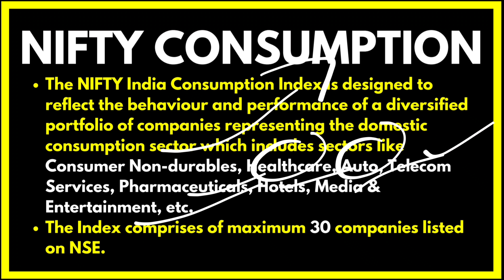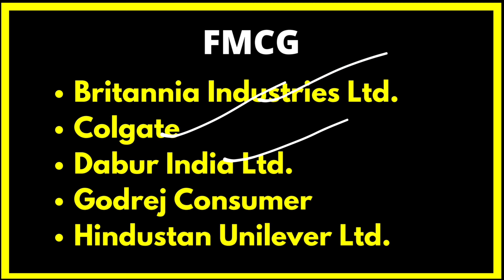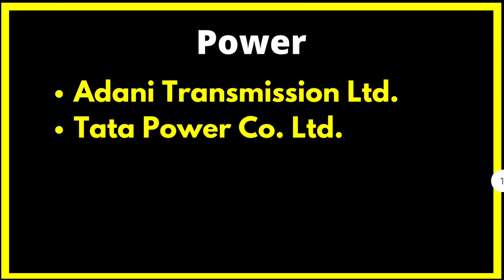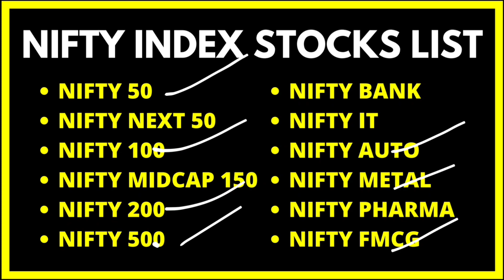Nifty Consumption Stocks List 2023 | Nifty Consumption Company List 2023 | Nifty Consumption Shares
Nifty Consumption Stocks List 2023 | Nifty Consumption Company List 2023 | Nifty Consumption Index Overview | Nifty Consumption में शेयर्स कौनसे हैं ? | Nifty Consumption Index Companies Name

Nifty Consumption Stock List Sector Wise 2023 Time Stamps :-

00:00 Introduction
00:12 NIFTY Consumption Index Short Overview
00:55 Types of Companies in Nifty Consumption Sector
01:17 List of Stocks in Nifty Consumption
02:25 NIFTY Consumption TOP 10 Stocks Weightage/Allocation
02:52 NIFTY Consumption INDEX Returns
03:11 NIFTY Consumption ETF
03:32 Nifty Index Stocks Playlist

Name of Stock in Nifty Consumption & Weightage/Allocation

Eicher Motors Ltd.
Hero MotoCorp Ltd.
Mahindra & Mahindra Ltd.
Maruti Suzuki India Ltd.
Asian Paints Ltd.
Crompton Electricals Ltd.
Havells India Ltd.
Titan Company Ltd.
Voltas Ltd.
Avenue Supermarts Ltd.
Info Edge (India) Ltd.
Jubilant Foodworks Ltd.
Trent Ltd.
Britannia Industries Ltd.
Colgate
Dabur India Ltd.
Godrej Consumer
Hindustan Unilever Ltd.
ITC Ltd.
Marico Ltd.
Nestle India Ltd.
Tata Consumer Products
United Spirits Ltd.
Adani Transmission Ltd.
Tata Power Co. Ltd.
Apollo Hospitals Enterprise Ltd.
Zee Entertainment Enterprises Ltd.
DLF Ltd.
Bharti Airtel Ltd.
Page Industries Ltd.

TYPES OF COMPANY IN NIFTY Consumption

Automobile - 4
Consumer Durables - 9
FMCG - 10
Healthcare - 1
Media - 1
Power - 2
Realty - 1
Telecommunication - 1
Textiles - 1